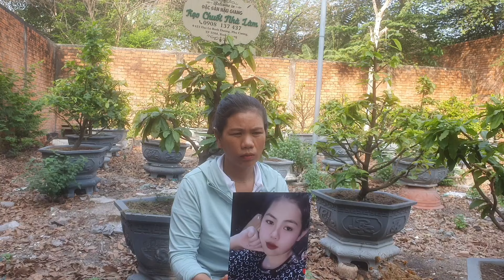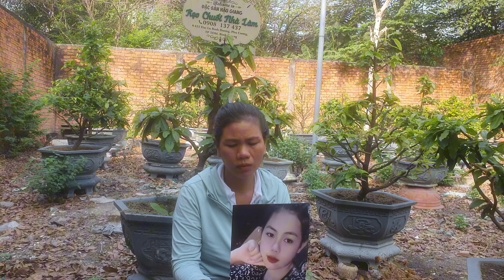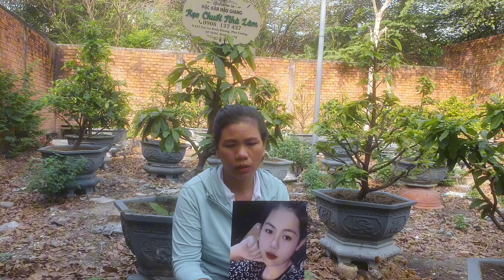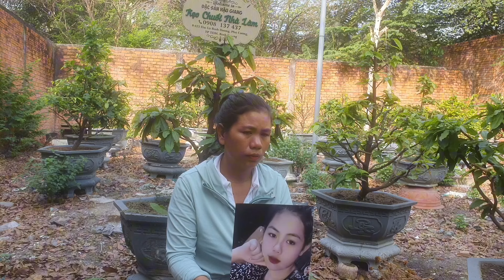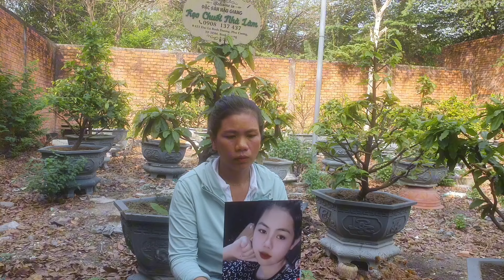Mẹ ở Ninh Thuận nhờ timcon ngày 14-3